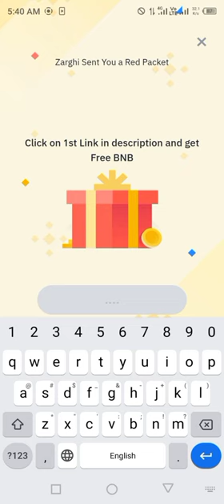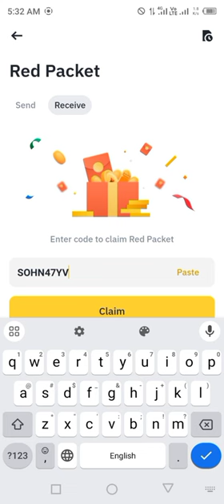Binance red packet code today | TRX LUNC SPELL Binance Coin RED Packets 3 JUNE 2024 Crypto Box